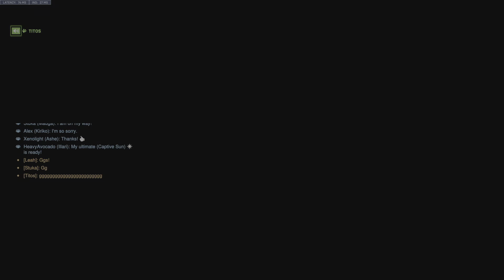Overwatch 2: Role queue Dorado Mauga [against friend]